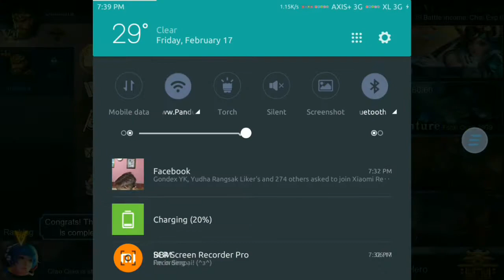Heroes Glory : First Blood MOBA Android Game Play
Heroes Glory : First Blood MOBAAndroid Game Play
Heroes Glory: First Blood MOBA Mobile games are the most popular in Asia. The Return of the Three Kingdoms, a classic character in the form MOBA.
Heroes Glory: First Blood Mobile games form a new combination of MOBA + RPG fight with another player in a solo 1V1 or group 3V3, 5V5 team up with friends to compete for the championship in the tournament world. ! GANK Carry Pentakill ACE Complete the game in the MOBA! Special story mode Wade dungeon quests race against AI's daily activities and much more.

Heroes Glory: First Blood Play as a god MOBA within 30 seconds in just five minutes.

A distinctive feature of the Heroes Glory: First Blood.
Fair competition
Free to play, no sales, no special items in the VIP mode MOBA Heroes Glory: First Blood Rules of Racing are equal on both sides. You can measure the craft. I have in every field, not even money.
The Return of the Three Kingdoms in MOBA.
The return of the legendary Three Kingdoms classic. In a play MOBA Mobile! Add character to your favorite Three Kingdoms Liu Bei Guan Yu and Zhang Fei to swing it in Game Heroes Glory: First Blood.
Easy to play within a play within five minutes 30 seconds deity.
Whether you are a beginner or a veteran precise Heroes Glory: First Blood guaranteed to keep you playing within 30 seconds, and with a quick play. Combined with an entertaining showdown Will make you a god of golf within 5 minutes.
The integration of the heroes of the Three Kingdoms. With a variety of skins
Play 100+ heroes and characters from the legendary Three Kingdoms 3D design, high quality, detailed, HD skill particularly striking. With effects and motion fighting lifelike clarity. Each character comes with a variety SKIN make you stand out like no other. Try to do the Heroes Glory: First Blood.